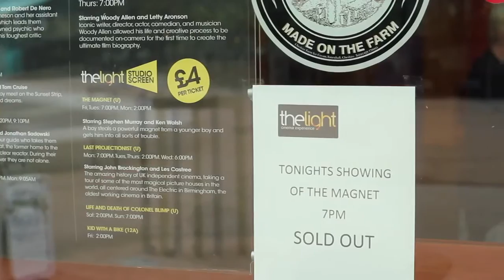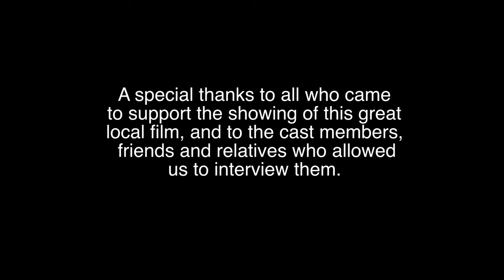The Magnet at The Light Cinema, New Brighton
We had the pleasure of interviewing some of the cast from this brilliant 50's Ealing comedy shot in New Brighton and Liverpool. Radio Merseyside's Billy Butler cut the ribbon to the sell out showing and gave us his thoughts afterwards. We also spoke with some of the team responsible for bringing this film back to the big screen.